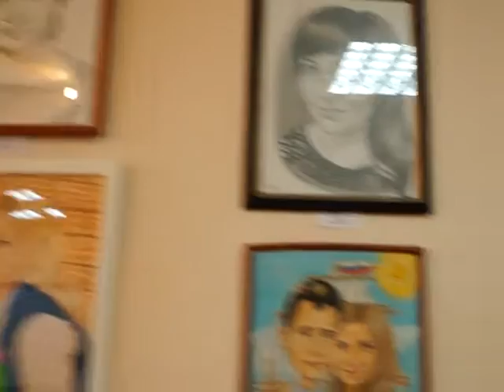зарисовки к основному видео (не смотреть )